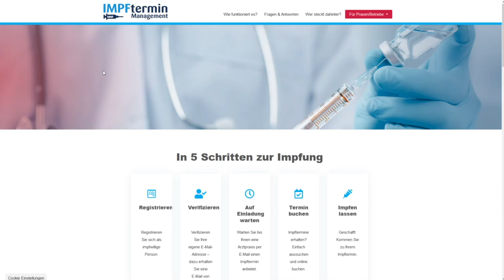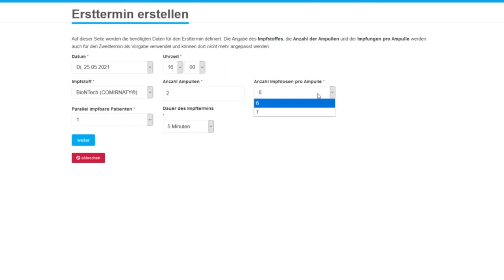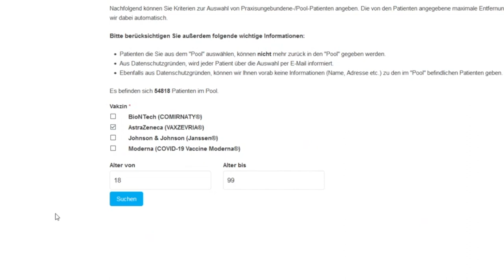Impfterminmanagement - Erklärfilm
Die Plattform ImpfTerminManagement.de wurde ursprünglich für die Organisation von Corona-Impfungen in Arztpraxen des MEDI Verbunds entwickelt. Damit können Arztpraxen einfach und bequem impfwillige Patienten verwalten.

Der MEDI Baden-Württemberg e.V. ist ein Zusammenschluss von niedergelassenen Ärzten und Psychotherapeuten aller Fachrichtungen. Fachübergreifendes Denken und Handeln sowie der Erhalt der wohnortnahen ambulanten Versorgung durch freiberufliche Praxen sind unsere zentralen Anliegen.